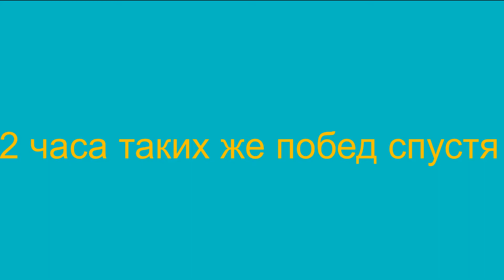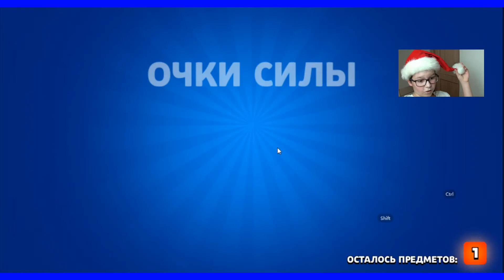У МЕНЯ ТЕПЕРЬ 1000 КУБКОВ В БРАВЛ СТАРСЕ